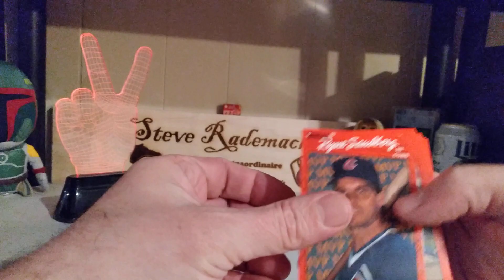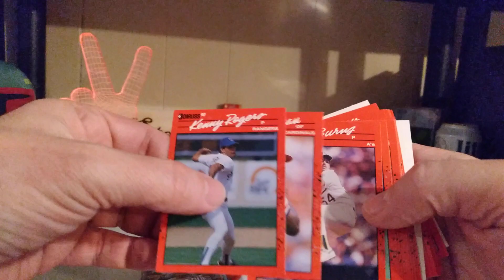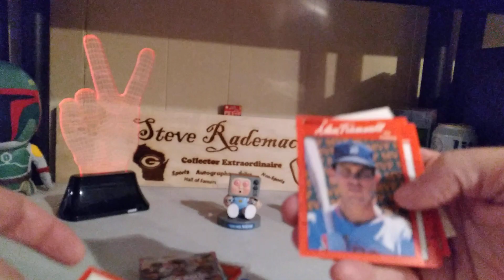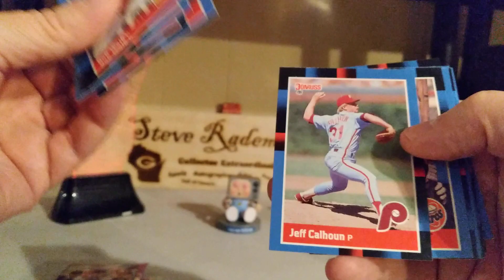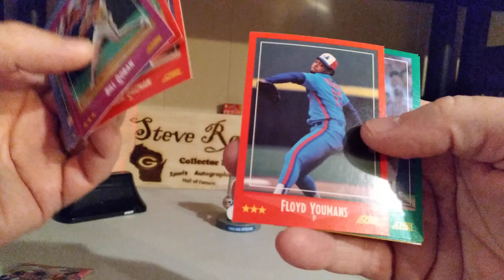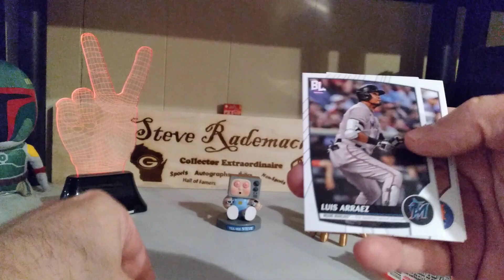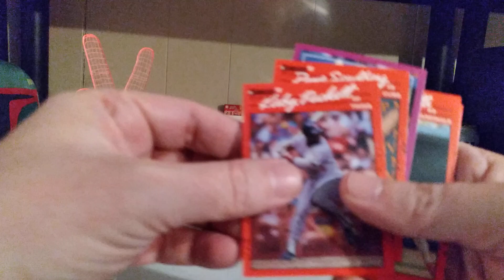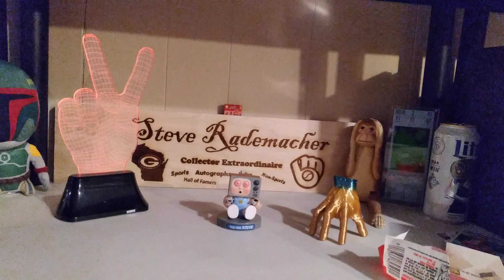Fantastic Friday Pack RIP! How many HOFers?